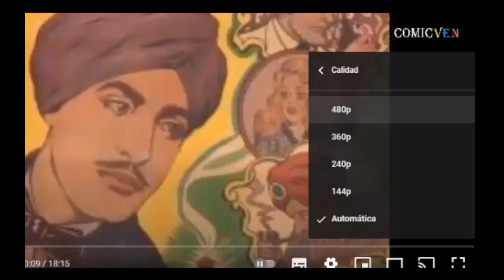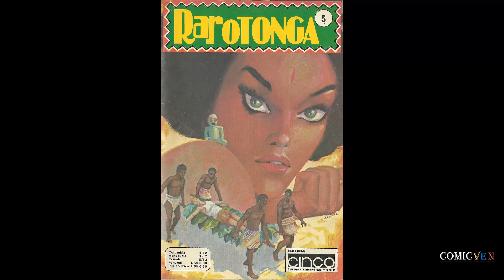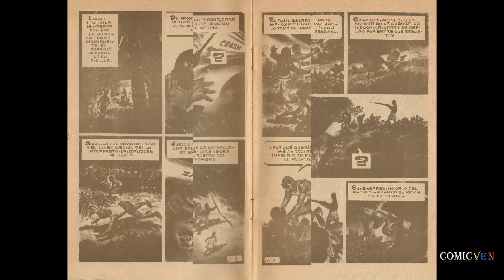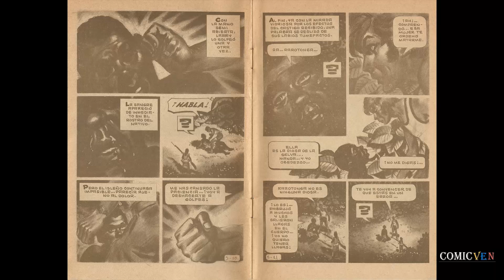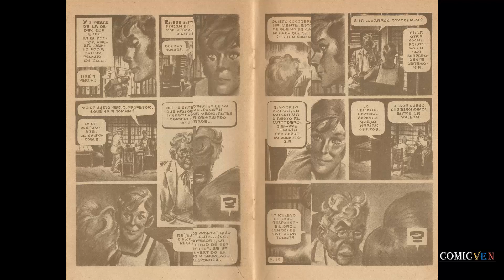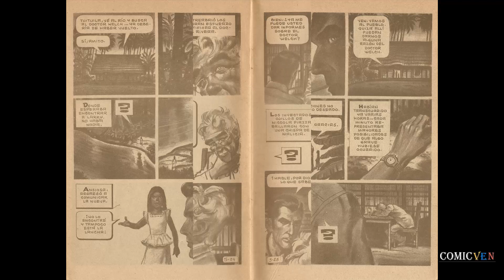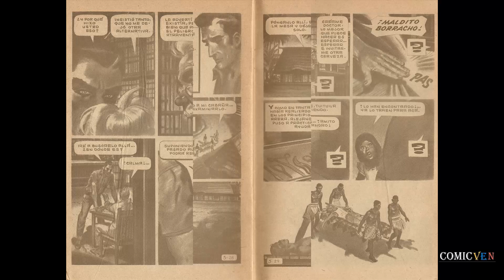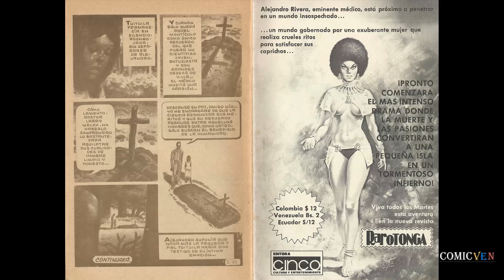RAROTONGA # 5: COMIC EN ALTA DEFINICION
Para disfrutar de este video en alta definición ( High Definition) vaya a la casilla de configuración y colóquelo en modo " CALIDAD HD". Para leerlo mejor colóquelo en pantalla completa.